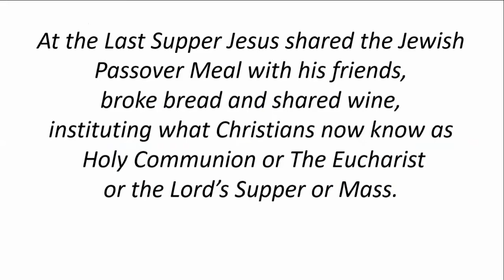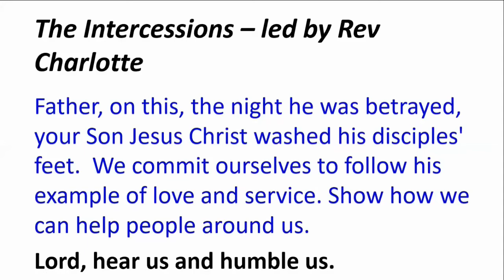maundy Thursday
Maundy Thursday reflections St John the Divine Church Willenhall